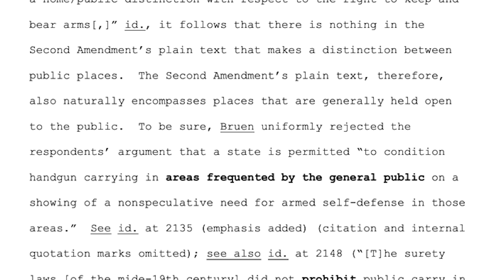CRPA Brief Helps Secure BIG WIN in Hawaii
Join CRPA at CRPA.org

To become a member of PCU today, you must be a CRPA member.